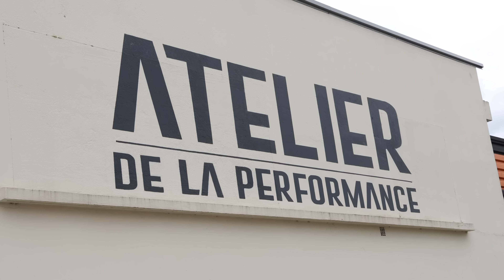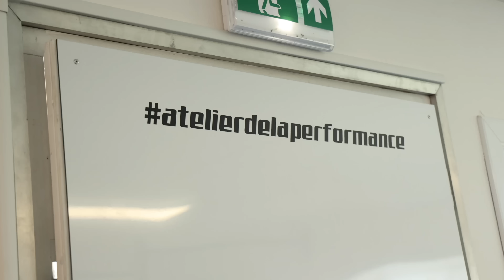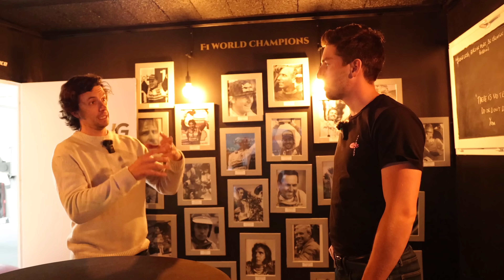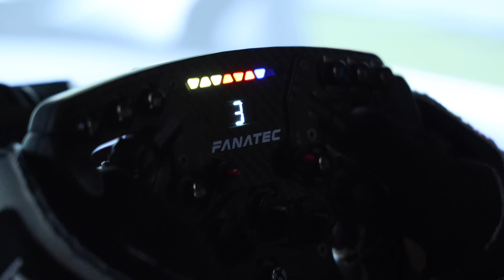MA PREMIÈRE FOIS SUR SIMULATEUR HYDRAULIQUE à 30000€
Je participe à une saison complète de FREE Endurance en Renault Clio 4 Cup!
Je serai accompagné pendant toute la saison par @juliengedet , gérant du Team Julien Gedet Compétition.
C'est une grosse évolution pour moi et la découverte de la compétition en traction, bien différent de ce que j'ai pu connaître en Caterham Academy!
Dans cette vidéo, vous découvrirez les coulisses de ma préparation pour la saison, avec l'analyse de mon premier crash, une partie de l'entrainement physique et mental, puis les essais sur simulateur.
Ce dernier exercice est encore compliqué pour moi car mon expérience sur un simulateur est très réduite, j'ai donc du mal à comprendre comment performer sans avoir de sensations.
J'espère que cette saison vous plaira!
Suivez Julien Gedet sur les réseaux:
Un grand merci à Pierre Bonnet qui participe à la création de ces vidéo:

Si cette vidéo vous a plu:
👍🏻  Likez!
🗣  Partagez!